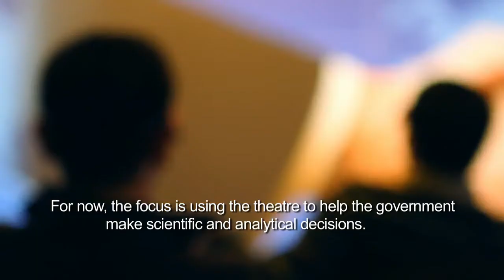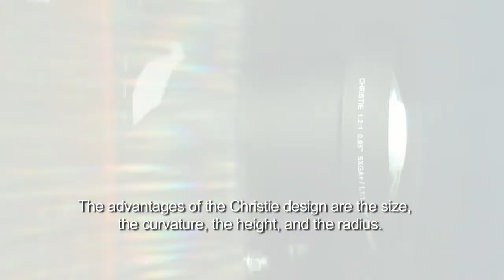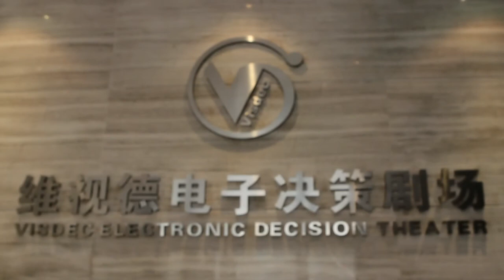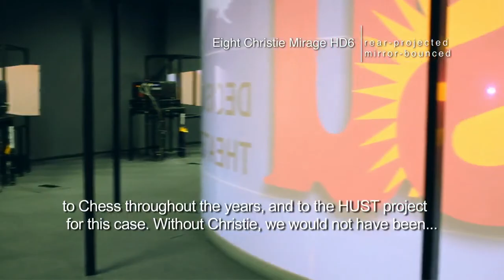Huazhong University of Science and Technology creates "digital think tank"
Modeling their requirements after Arizona State University's Decision Theater, Huazhong University of Science and Technology (HUST) created the Visdec Electronic Decision Theater - a seamless, high resolution display that functions as a digital ""think tank"" with advanced visualization capabilities. The 240-degree floor to ceiling curved advanced visualization display is powered by Christie® Mirage projectors and a Spyder X20 image processor.